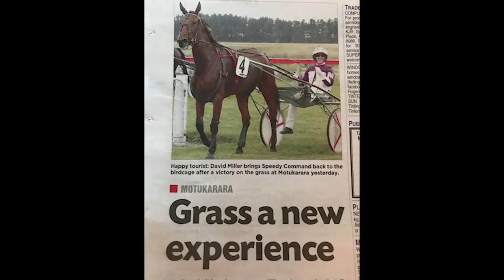Special Report with David Miller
Heather Vitale interviews the Hall of Fame driver about wintering in Florida and a month-long trip to Australia and New Zealand.